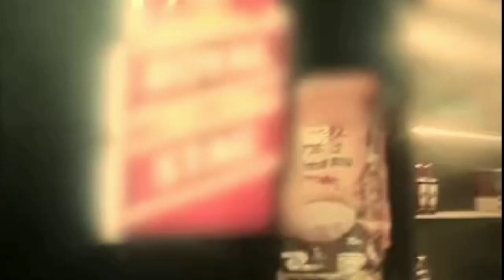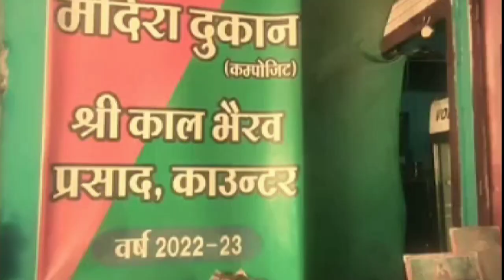काल भैरव के शराब से जुड़े अनसुने रहस्य// काल भैरव क्यों पीते हैं शराब🥃🥃🥃🥃//dheerajkolivlogs